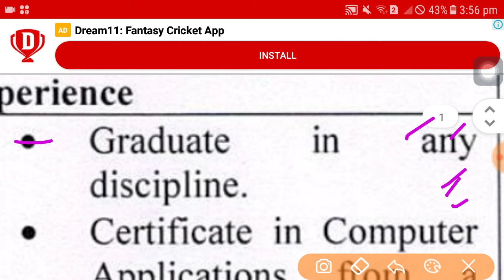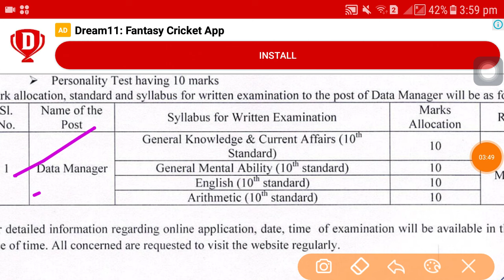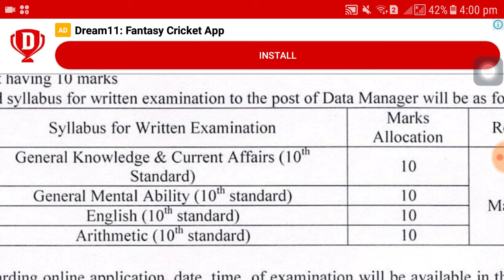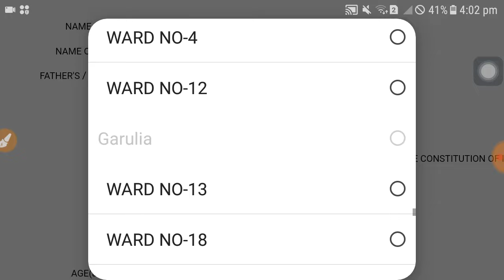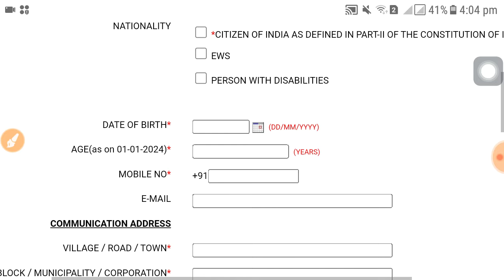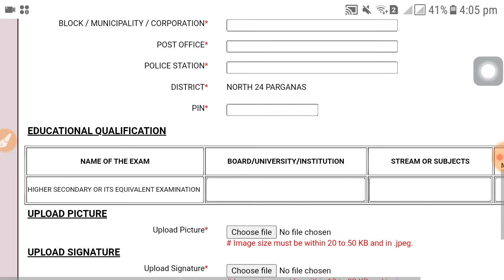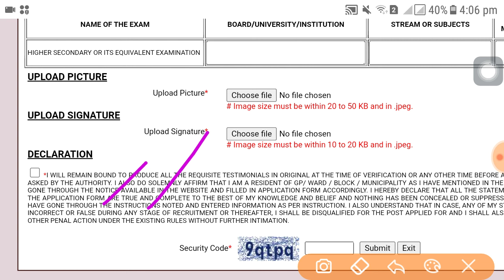গ্রামে গ্রামে গ্রুপ ডি পদে কর্মী নিয়োগ । latest govt job vacancy 2024